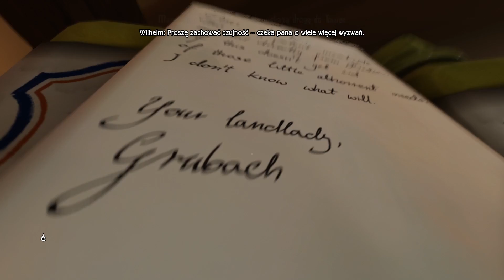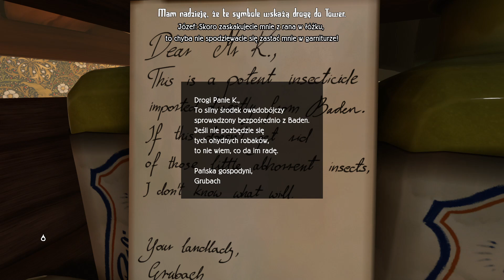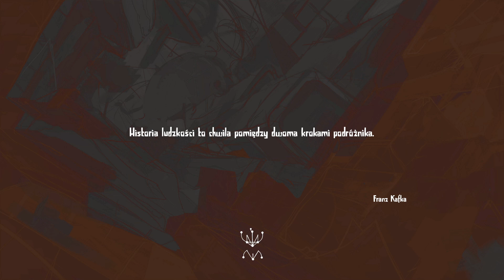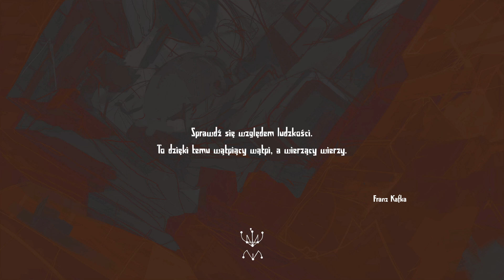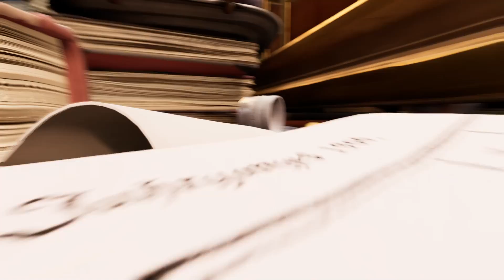Metamorphosis PL #2 | Knajpa w gramofonie, skąpana w smutku i żalu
Metamorphosis gameplay PL // Metamorphosis po polsku

Czołem ludziska!
Zapraszam na serię z Metamorphosis, gry inspirowanej twórczością Franza Kafki, w której zostajemy przemienieni w robaka i staramy się rozwikłać tajemnicę, jak to się stało i dlaczego.

Robaczywa pjona za wszelki feedback - szery, lajki, suby i hejty!